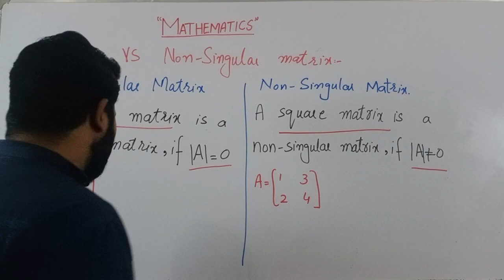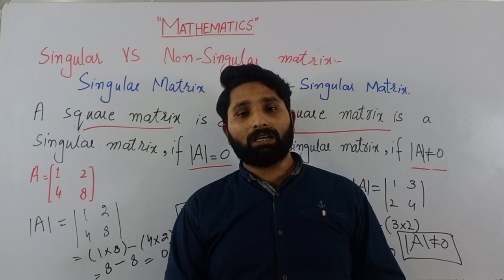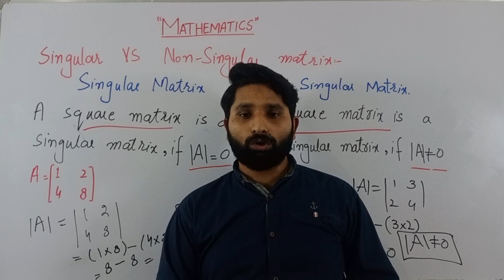Singular vs Non-Singular Matrix in Urdu/Hindi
Video Description:

In this video, we'll compare and contrast singular and non-singular matrices and their properties. A singular matrix is a square matrix that is not invertible, while a non-singular matrix is a square matrix that is invertible. We'll explore the conditions for a matrix to be singular or non-singular and discuss the relationship between the determinant and the invertibility of a matrix. We'll also examine the properties of singular matrices. Whether you're a student studying linear algebra or a professional in a related field, this video is sure to provide you with a solid understanding of singular and non-singular matrices and their importance in mathematics.